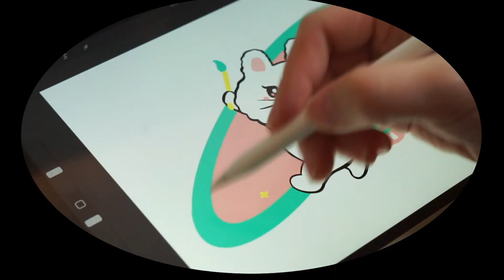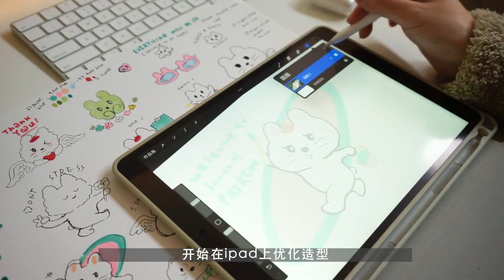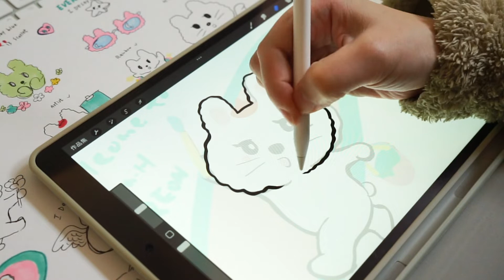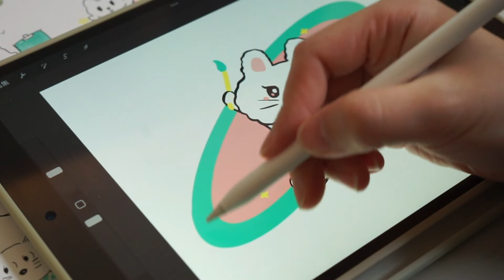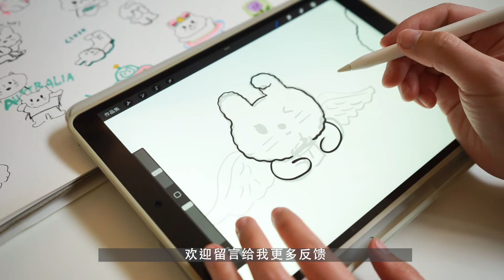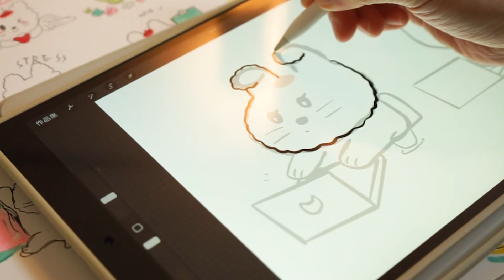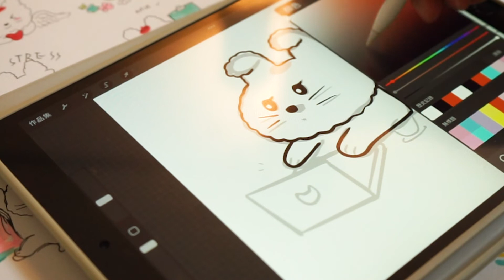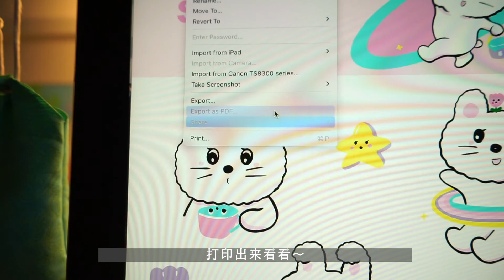✨ 我加入Patreon了✨ starting and building on Patreon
這隻視頻是加入Patreon的第一週，需要設計頁面和貼紙獎勵等等。之前沒有售賣過任何周邊產品，第一次嘗試，有點忐忑不安😓
歡迎大家加入，和我一起玩！

*點進來的朋友，可以🆓領取四枚超可愛的頭像⏬

* 現在加入，無論哪個等級，我都會通過郵寄贈送獨家貼紙和書簽🔖

*加入Artist Bunny，我會送限量版高清復刻明信片(15份）📮

Hello! 👋🏻 My name is Ivy, and I'm an illustrator living in Australia! I want to share with you a little of my daily life and the process of drawing.

iPad Air （第3代）64​G |  Imac 2020
App： Procreate | Photoshop
A film with Sony A7M2
Edit with Adobe Premiere